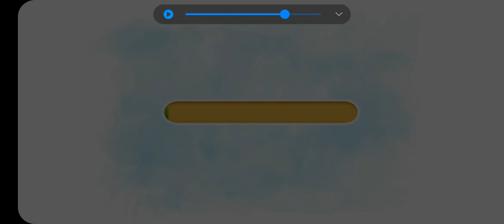Shaun the Sheep: Sustainable Shaun Game Review 1080p Official Aardman Interactive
Sustainable Shaun is A slow fire makes sweet malt.. Overall, I Give this Game 4.4 Stars. Not Bad ! I Like Sustainable Shaun. I Recommend that U Download this Game.

👍 Sustainable Shaun Game Pros: 💖New Game Model 💖need Eyes Wide Open 💖Awesome Game Ideas 💖Good Game Tutorial 💖Rich in Game Content.

👎 Sustainable Shaun Game Cons: 🔥Complicated 🔥It requires patience 🔥Eyestrain.

💰 Mobile Game Monetization Model 💰 : Sustainable Shaun have No Ads in My Phone,and the Aardman Interactive may have other ways to monetize in the future.

👏 Thanks to Aardman Interactive

🎨 Game Art Design: 4 Stars (of 5 Stars). Not Bad ! I Like Sustainable Shaun.

💡 Game Ideas: 4 Stars (of 5 Stars). Not Bad ! I Like Sustainable Shaun.

🏰 Game Story: 4 Stars (of 5 Stars). Not Bad ! I Like Sustainable Shaun.

🚥 Game Control: 5 Stars (of 5 Stars). Awesome ! I love the Sustainable Shaun game control.

✈ Game Smoothness: 5 Stars (of 5 Stars). Awesome ! I love the Sustainable Shaun game smoothness.

🎵 Game Music: 4 Stars (of 5 Stars). Not Bad ! I Like Sustainable Shaun.

🔈 Sound Effect: 3 Stars (of 5 Stars). Keep Up Efforts for it ! Sustainable Shaun.

🃏 Kaspersky Security Scan:  Great! Sustainable Shaun is a Safe Game. No Virus or Trojan.

🃏 Norton Security Scan:  Great! Sustainable Shaun is a Safe Game. No Virus or Trojan.

sustainableshaun, aardmaninteractive, gamereview, gameplay, official, bettypvp, sustainable-shaun-aardman-interactive-game-reviews